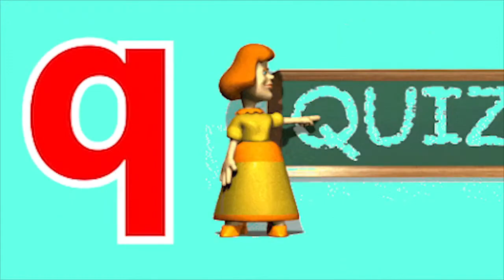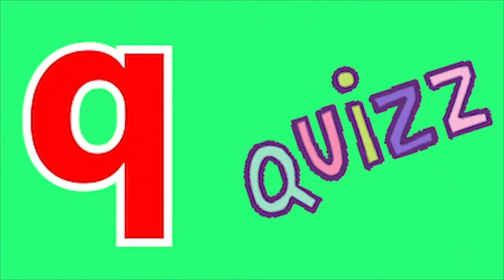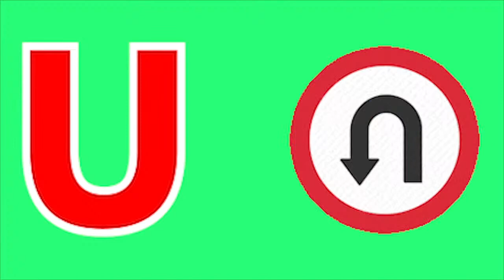ABCD Phonics song abcd Two words Nursery rhymes A to Z alphabet phonics sound Chichoo tv